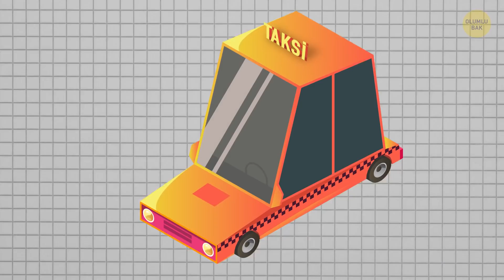New York Taksileri Neden Sarıdır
Sarı rengi görünce aklınıza ne geliyor? Bahse girerim ilk 5 cevabınızdan biri “Taksi” dir. Dünyadaki tüm taksiler sarı olmasa da bu renk genellikle bu sektörle ilişkilendirilir. Peki bunun nedeni ne?

A.B.D.’deki ilk taksiler sarı değildi. 1907’de iş adamı Harry Allen, Fransa’dan kırmızı ve yeşil araçlar alıp onları New York’a taşıdı. Bununla birlikte, ortaya bir sürü taksi şirketi çıktığı için, rekabet etmesi gerekiyordu. Bu taksi şirketlerinin sahipleri araçlarını farklı renklere boyuyordu. Siyah, kahverengi, beyaz, damalı… Yani her şirketin simgesi olmuş bir renk vardı.

ZAMAN BİLGİLERİ:

Geçmişe yapılan hızlı bir gezi 0:20

Bilim sarı renk hakkında neler söylüyor 1:16

Gözlerimizin en kolay fark ettiği renk (sarı değil!) 2:48

Viyana’nın Atlı Arabaları: Fiaker 3:36

Venedik Su Taksisi 3:57

Mexico City’deki Bicitaxi 4:24

Spetses Adasındaki Atlı Arabalar 4:48

Küba’daki Cocotaxi 5:07

Tayland’daki Tuk-tuk 5:35

Kanada’daki H2O Taksisi 6:13

Ischia’daki Piaggio Ape Taksi 6:44

New York’taki Gotham Air 7:18

Hindistan’daki Shikara Taksi 7:56

Ön izleme fotoğrafı:

NEW YORK , ABD- Ağustos 26: 26 Ağustos 2017’de New York, Manhattan’da bir caddedeki sarı taksiler ve polis arabası. Manhattan, New York’un nüfusu en yoğun olan bölgesidir: astudio/Shutterstock.com

New York, Park Avenue’daki taksi sırası: Natalia Bratslavsky/Shutterstock.com,

ÖZET:

-1908’de, Albert Rockwell adında bir başka iş adamı New York’ta yeni bir taksi şirketi açtı ve taksilerini sırf karısının en sevdiği renk diye sarıya boyatmaya karar verdi.

-Fakat filosunun rengini bilimsel nedenlere dayanarak sarı olarak belirleyen kişi, 1915 yılında Chicago’dan John Hertz oldu. Filosunu bir örnek yapmak ve müşterilerin ilgisini çekecek hale getirmek için arabalarının aynı renge boyanmasını istedi.

-1967’de New York’lu yetkililer lisanslı taksilerin rengi konusunda kısıtlamalar getirdi. Tahmin edebileceğiniz gibi, sarı rengi seçtiler.

-Fakat taksilerin sarı olmasının tek nedeni bu rengin dikkat çekmesi değildir. Bu, taksiler için en uygun renktir çünkü yoldaki diğer sürücülerin onları daha iyi görmelerini sağlar, kaza ihtimalini azaltır.

-Yeni araştırmalar gözlerimizin en kolay fark ettiği rengin açık yeşil olduğunu gösterdi. “Peki taksiler neden hala sarı?” diye merak ediyor olabilirsiniz.

-Mesele şu ki, yeşil rengi kullanmanın büyük bir dezavantajı var: Bu renk çevredeki ağaçlarla ve çimenlerle kolayca karıştırılabilir.

-Fiaker, 1693’ten beri yolcu taşıyan, atların çektiği bir taksidir ve Avusturya’nın başkentinde hala kullanılır.

-Bir sürü kanalı ve çok az caddesi olan Venedik’in sakinlerinin şehir içinde bir yerden bir yere gitmek için gondolları ya da su taksilerini kullanmaktan başka bir yolu yoktur.

-Mexico City’deki Bicitaxi, açık yeşil renkte bir tenteyle kapatılmış üç tekerlekli bir bisiklettir. Sadece sürücüyü ve arka koltukta iki yolcuyu alacak kadar yeri olur.

-Spetses Adasına gitmeyi planlarsanız unutmamanız gereken bir şey var: Bu Yunan adasında araba kullanılması yasaktır!

-Cocotaxi özünde pedallarla çalışan üç tekerlekli bir araçtır. Üzerinde açık, plastik bir gölgeliği bulunur. Bazı cocotaxilere yokuş çıkarken sürücüye yardımcı olması için minik bir motor takarlar.

-Bangkok’ta ve Tayland’ın diğer şehirlerinde oldukça yaygın olan bu ulaşım aracı, trafik sıkışıklığında zaman kaybetmek istemeyenler ve hızlı motosikletleri seçmekte tereddüt edenler içindir.

-Kanada’daki Victoria Limanı toplu taşımaya kendi çözümünü bulmuş. Bir deniz taksisine binip yolculuğunuzu heyecanlı bir seyahate dönüştürmek varken, kim sıradan bir taksiye binmek ister ki!

-Bir İtalyan adası olan Ischia, üç tekerlekli ilginç minik taksileriyle ünlüdür. Bu taksileri meşhur Vespa mobiletlerini yaratan mühendis tasarlamış.

-Manhattan adasından JFK ya da Newark havalimanlarına yetişmeye mi çalışıyorsunuz? O zaman helikoptere binin! Helikopter hizmetleri veren Gotham Air 2015’te çalışmaya başladı ve müşterilerine bir sürü zaman kazandırıyor.

-Shikara Taksi, kuzey Hindistan eyaletleri Jammu ve Keşmir’deki göllerde sizi gezdiren ahşap oyma teknelere verilen isimdir. Bu tekneler, suda çürümeyen özel bir ağaç olan sedir ağacından imal ediliyor.